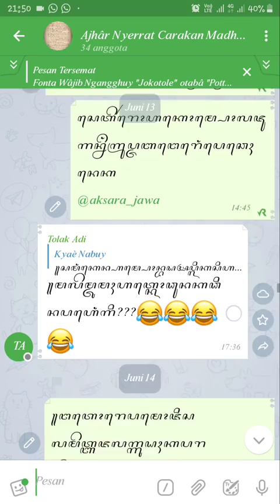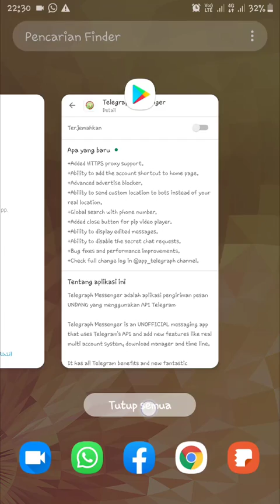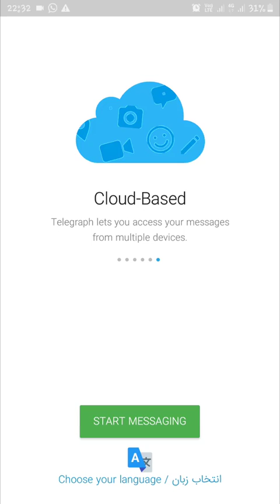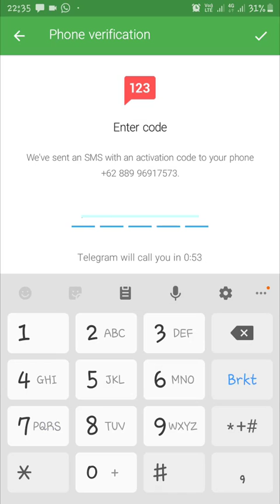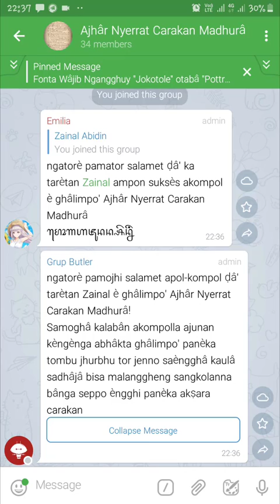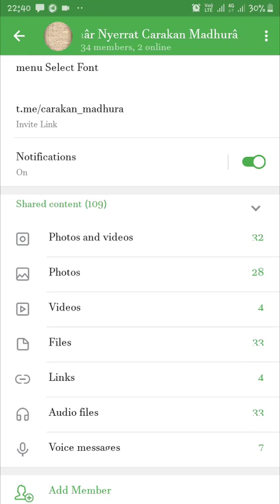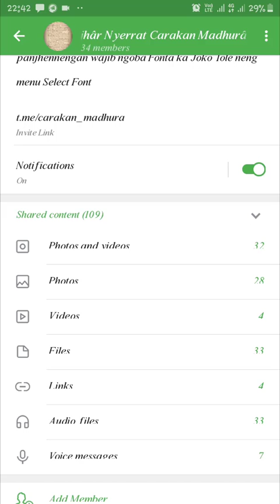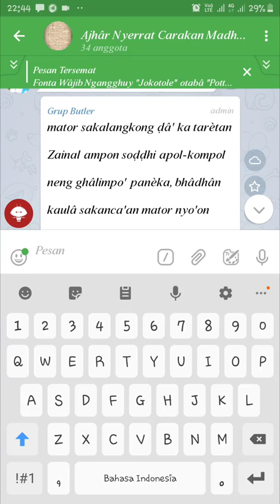Cara install telegraph agar bisa baca tulis aksara jawa (carakan)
Telegraph adalah aplikasi pesan pembaca API telegram yang keunggulannya sangat powerfull dan bisa baca tulis akṣara Nusantara seperti carakan jawa, madura, bali, sunda, rejang dll.